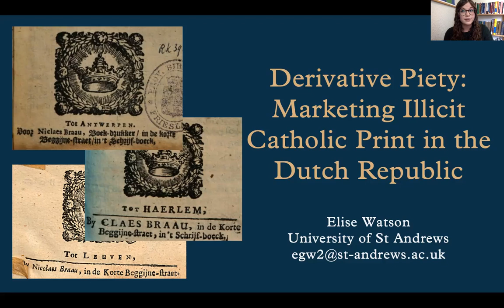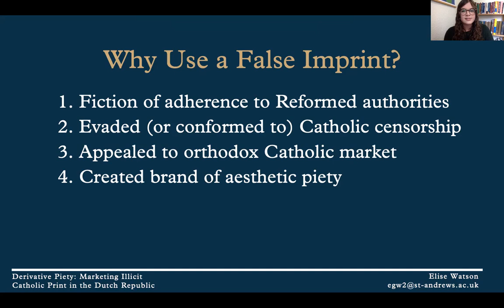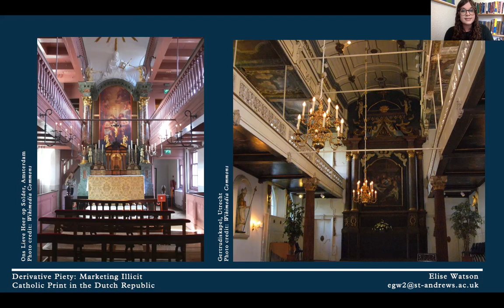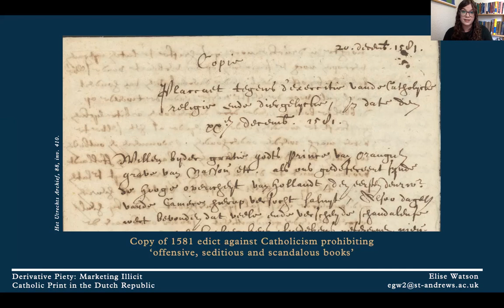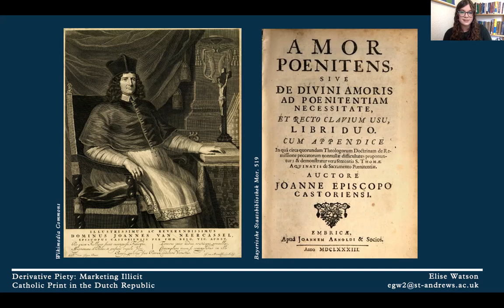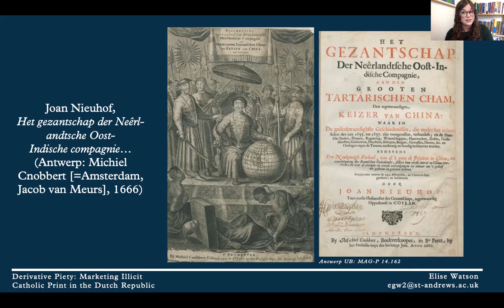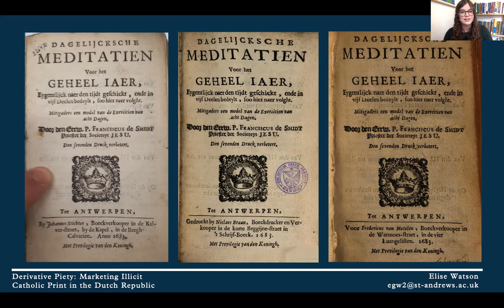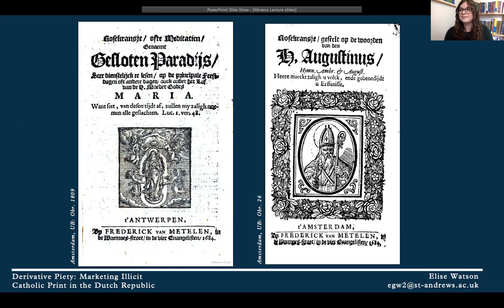Miraeus Lecture Elise Watson: Derivative Piety: Illicit Catholic Print in the Dutch Republic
Derivative Piety: Marketing Illicit Catholic Print in the Dutch Republic - Elise Watson (University of St Andrews)

This lecture is supported by Brill Publishers.

Register for the Q&A session, 26 May 2021, 20-21 PM CEST (UTC+2)

Abstract: Though the public exercise of Catholicism was prohibited in the seventeenth-century Dutch Republic, its practitioners still wielded significant political and economic power at all levels of society. This included the book trade, of which Catholic print made up an important part. Seeing themselves as one broken half of a soon-to-be reunited Catholic Low Countries, this minority religious community viewed the Southern Netherlands as an aspirational model of Counter-Reformation piety. While Northern printer-publishers sought Southern collaborators, imitated the stylings of Antwerp printers and added false 'Antwerp' and 'Louvain' imprints to their books, booksellers imported enormous quantities of liturgical books from firms like the Officina Plantiniana. Using archival research focused on centres of Catholic print like Holland and the Generality Lands, including a substantial quantity of printed ephemera, this paper will demonstrate how Catholic book producers in the Dutch Republic employed a distinctive brand of imitated Southern Netherlandish piety as a confessional marketing strategy. While this emulation was not actually intended to fool authorities or consumers, employing it gave printers, publishers and booksellers plausible legal deniability to Reformed authorities. It also communicated orthodoxy to the ever-watchful Catholic ecclesiastical censors, and made these works attractive and suitable for distribution in international markets.